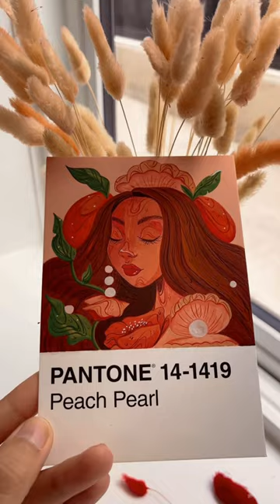Pantone challenge 1/100: 🍑 Peach pearl 🍑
I started doing the Pantone challenge with this postcard that I found in a library and that was something I wanted to do a long time ago, so finally the time has come.
What do you think about the final result? And most important what color do you want to be next?